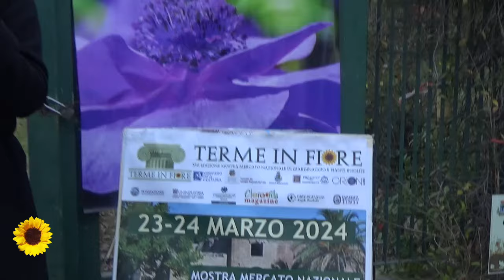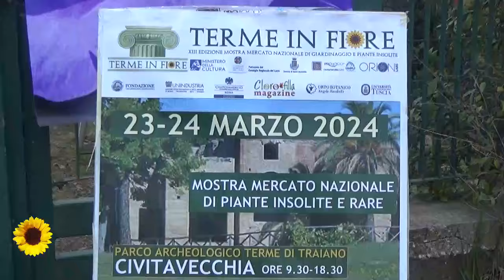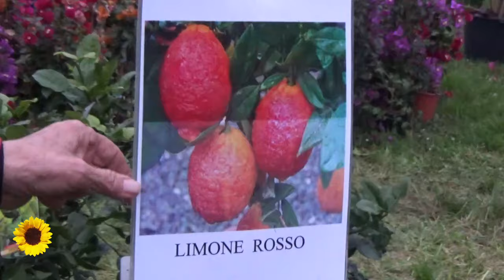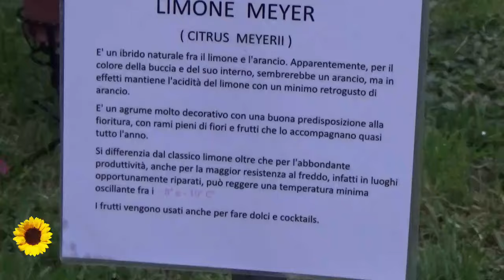TRC | IL GIRASOLE 30 MARZO 2024